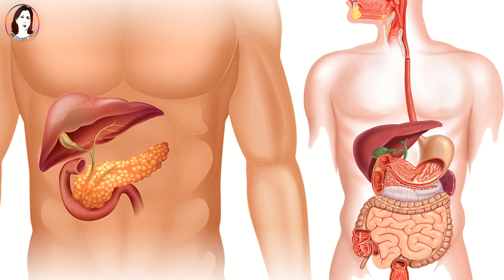Home Remedies 1 Natural Actually Work 100% Young I اس کا استعمال آپ کو خوبصورت اور جوان رکھے گا۔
Home Remedie Agar jodo ke dard se hain aap ke Maa Baap pareshaan Home Remedies 1 Natural Actually 100% Work Nuskha banane ka sabse Aasan tarika jodo ke dard ka ilaaj jodo ke dard ka ilaj kya hai jodo ke dard ka nuskha jodo ke dard ke liye Easy & Tasty homemade Best banane ka tarika Recipes Urdu in Hindi new at home (With English Subtitle) at home by,Kitchen With mehnaz Abid Pakistani punjabi style Recipes Urdu in Hindi Street food New indian recipes pakistani recipes
Ye hai meri recipe Best Home Remedies Recipe ki umeed hai aapkp pasand ayegi!

how to make Home Remedies Recipe
1)jodo ke dard ke liye koi totka
2)jodo ke dard ka naksha bataye
Hi